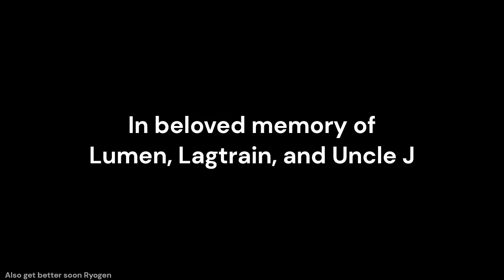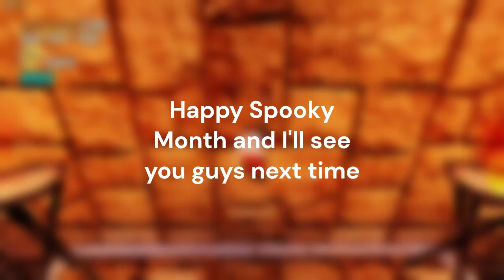Teen Titans Battlegrounds Community Update | As of October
Sorry this took a month to make, but this video is finally out!!! I'm having troubles uploading this so I'll keep it quick. It'll take a while for the subscriber special to come out so I may add some videos here and there to not deter you of content. Also join us

Oh and also I wanted to flex the community page (of Locust) that I solely made so uhhh [i would add it to the video but everyone already knows who locust is]